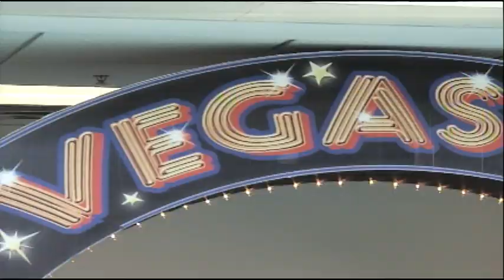Bishop Airport, passengers celebrate first flight to Vegas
Southwest Airlines is expanding its services from Flint's Bishop International Airport in true Las Vegas style and travelers are thrilled.